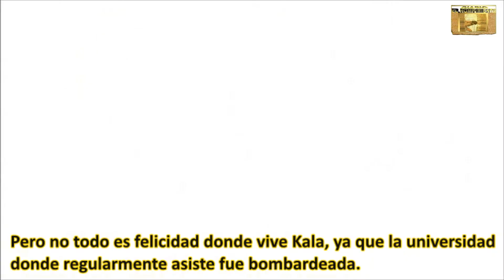El propósito - Rescate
Santiago 2:13
Porque juicio sin misericordia se hará con aquel que no hiciere misericordia; y la misericordia triunfa sobre el juicio.